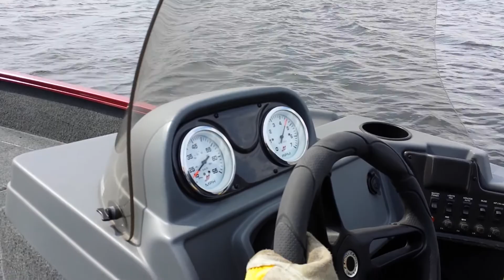2015 Lund Fury XL 50 hp Mercury First Time Out 2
MN Boating in Lund Fury